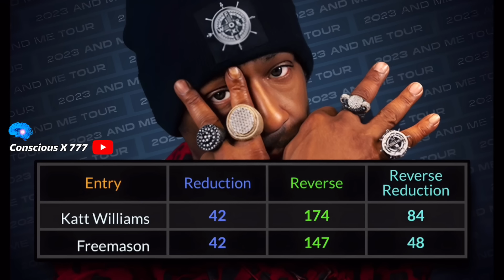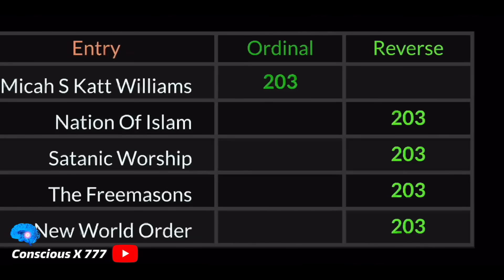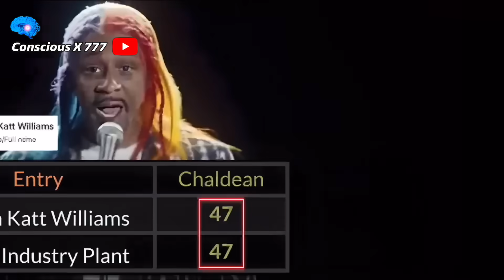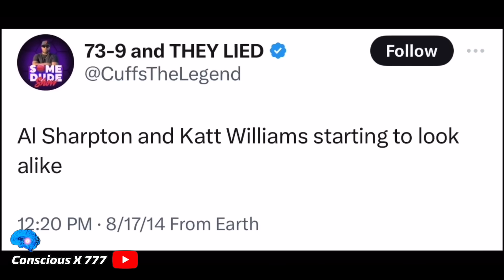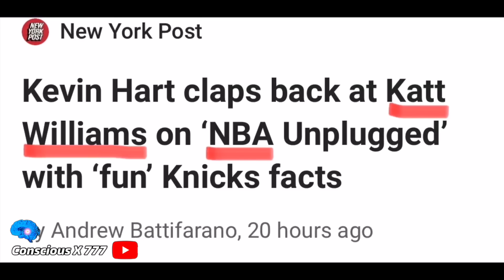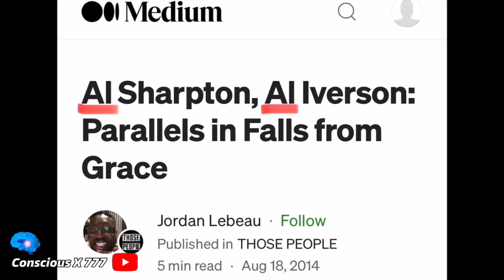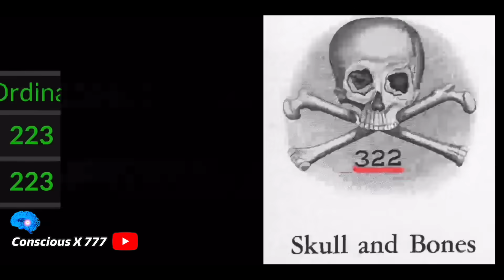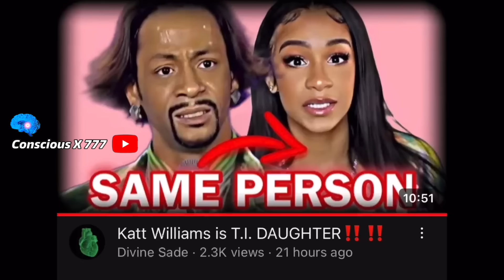Katt Williams Is A FAKE WOKE INDUSTRY PLANT‼️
The Dark Truth About Katt Williams, Kevin Hart, Steve Harvey & Shannon Sharpe

2nd Instagram: Conscious_X
Facebook: Conscious X Channel